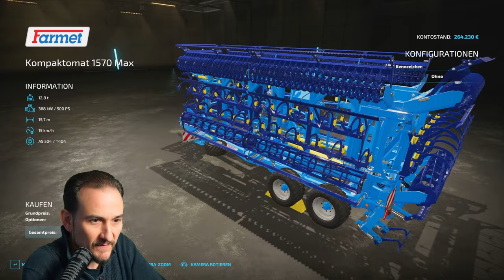LS22 Düngen - Erstes Mal LS22 # 18 - Ganz einfach Geld machen mit Düngen